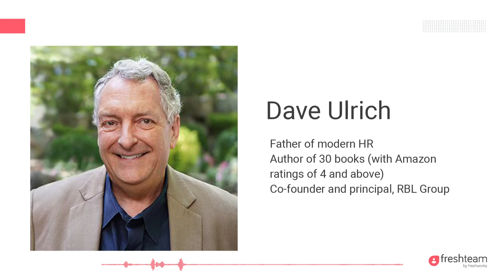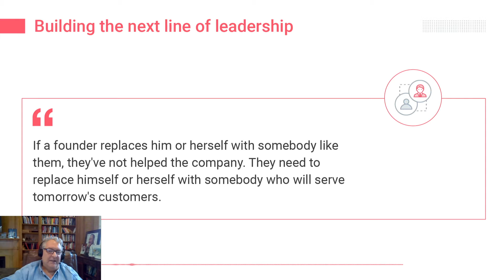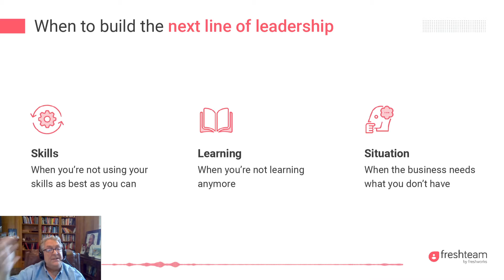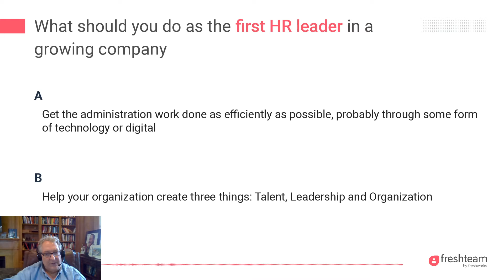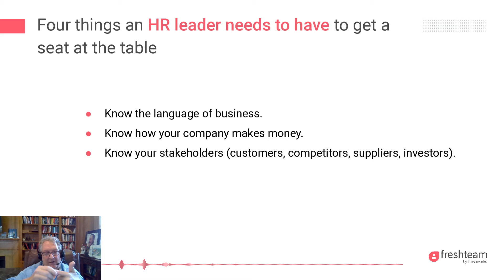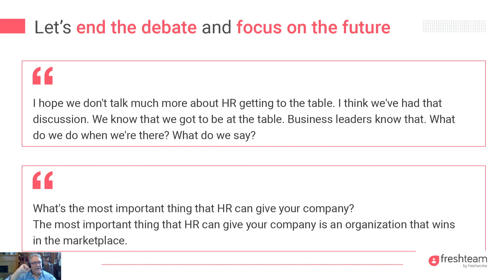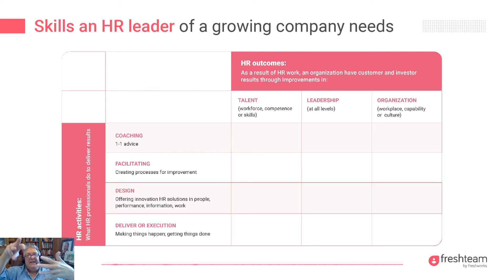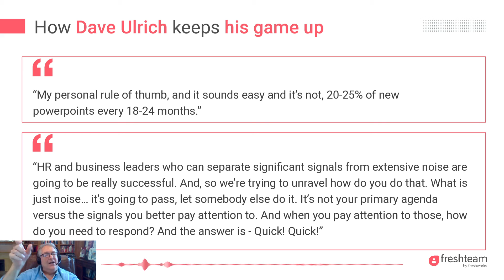Professor Dave Ulrich on how to build the right HR team when you scale up your startup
Professor Dave Ulrich, a university professor, author, speaker, management consultant and coach, on how a growing company goes about building the right HR team recently. Professor Ulrich, widely recognized as the ‘father of modern HR’, has published over 30 books on organization, leadership and human resources. Over the years, he has consistently been recognized as a top HR influencer and has consulted and done research with over half of the Fortune 200 companies and worked with organizations in over 80 countries.

Hosts: Senthil Kanthaswamy & Vidhya Sivaramakrishnan

In this interview, you would get to hear Prof Ulrich talk on:

1) How does a growing company build its workplace culture?
2) How and when do founders take succession planning decisions?
3) How should a growing company go about its hiring process?
4) How can founders get their company to get into the rapid growth stage?
5) When should the founders of startups get their first HR leader on board?
6) What should the first HR leader of a growing company focus on?

Founders or the core teams of startups usually spend the initial years in getting their business model in place, achieving product-market fit, attracting customers and do all of this with limited resources. Building a startup may evoke images of a fancy workplace and a glamorous work culture but if you’ve been part of a team that built a company from the scratch, you know that couldn’t be further from the truth.

Amidst all the chaos, it is a Herculean task to focus on the people you hire, the team you build and the culture you bring in the workplace, even as you focus on growing the business and making profits.

Professor Ulrich clears away the clouds on these topics and while he maintains there is no single recipe for success, he explained the broad principles and guidelines you should apply, to ensure you have a team gunning for success.

What skills does an HR leader of a growing company have?
Prof Ulrich answers all of these and more, precisely and lucidly, providing examples of the companies he has worked with. This interview is going to leave you with deep insights on how to go about your next step as you build the next big startup in town.